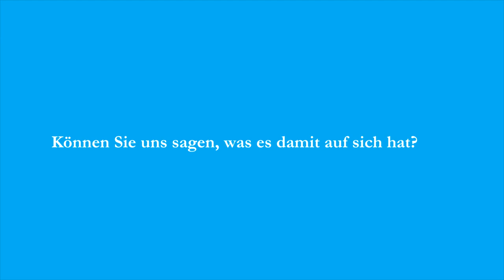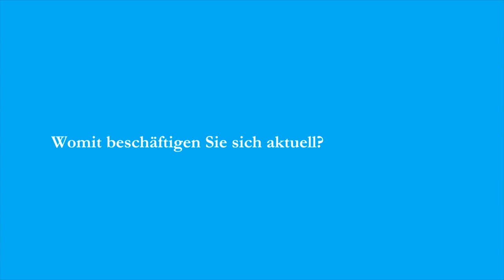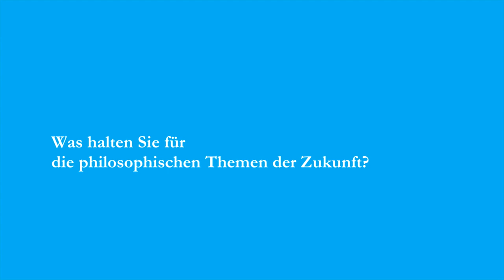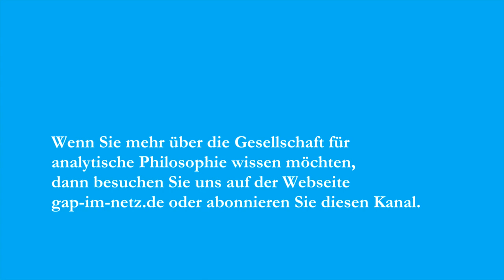Gespräch: Prof. Sven Bernecker über "Die Philosophie des Gedächtnis und mehr"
Humboldt-Professor Prof. Dr. Sven Bernecker (Universität Köln) spricht über die Philosophie des Gedächtnis, ungehobene Schätze bei Kant, eine Erkenntnistheorie der Demokratie, Perversionen der Rechtfertigung und anderes.

Das Interview führte Jun.-Prof. Dr. Sascha Benjamin Fink (Universität Magdeburg) am 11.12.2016 in Köln.

Kamera, Beleuchtung & Ton: Gero Hecker
Schnitt: Sascha Benjamin Fink & Gero Hecker